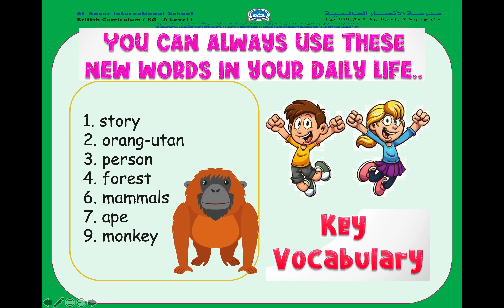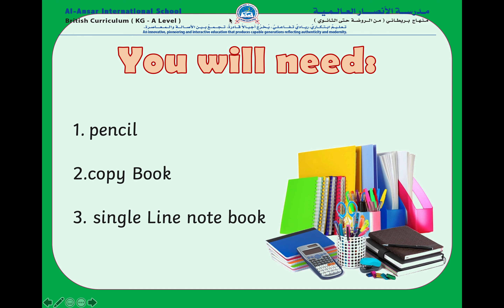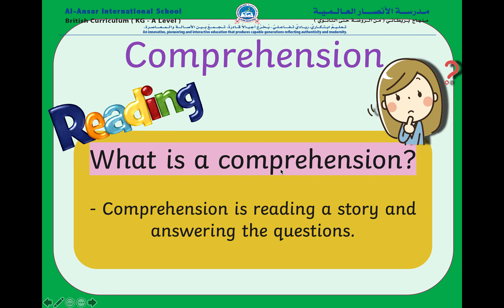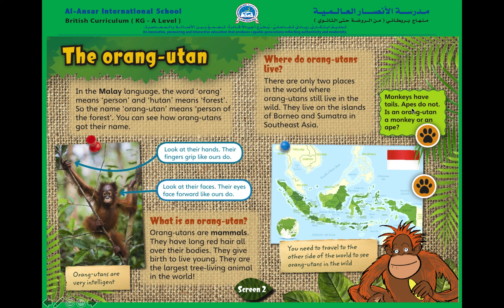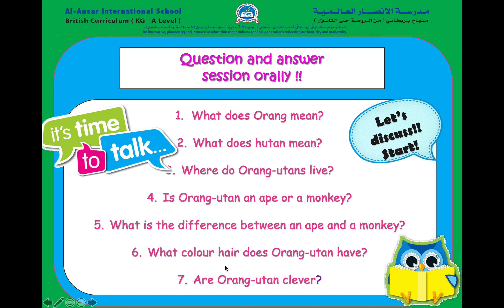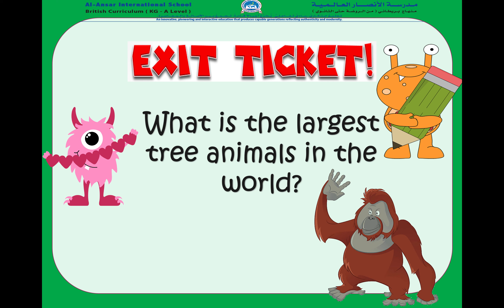Week 7 11 to 15 October English Period 1